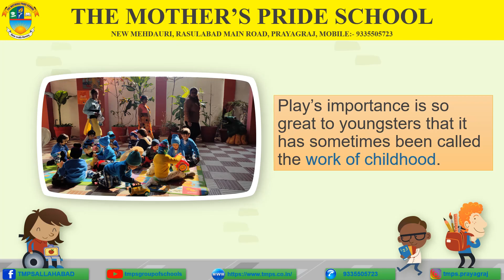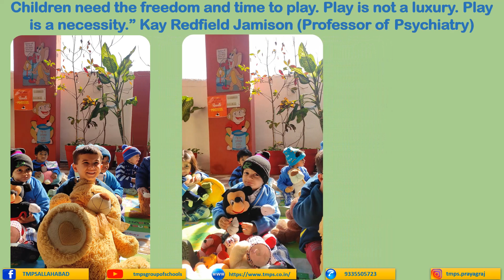KIDS PLAYING VIDEOS - AT MOTHER'S PRIDE SCHOOL